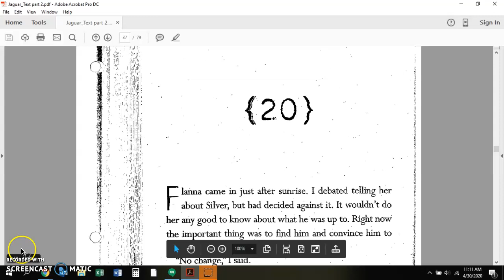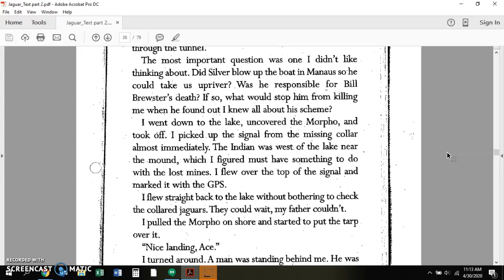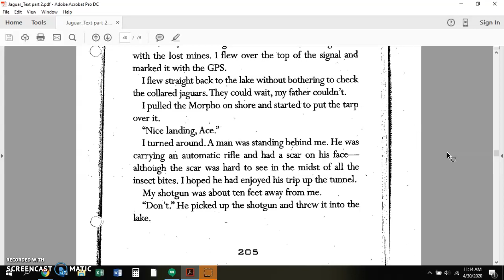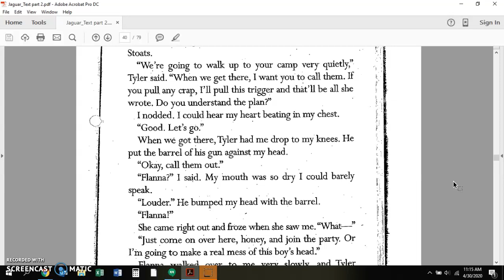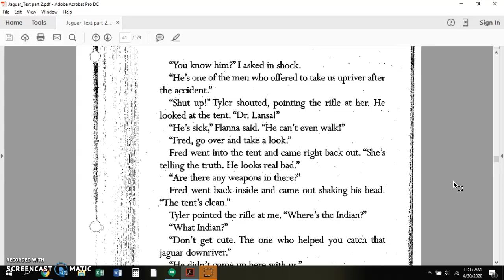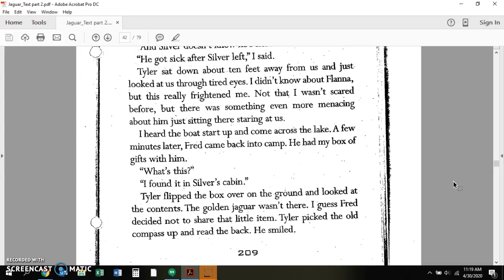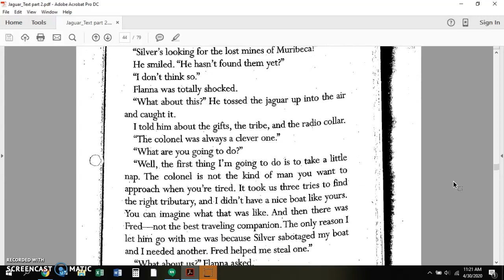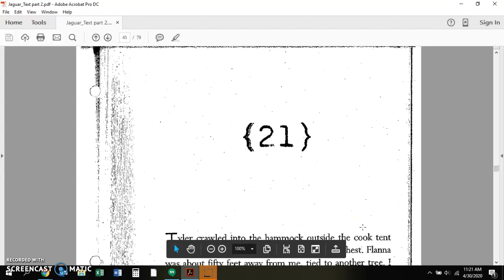Jaguar chapter 20 pg 204-211